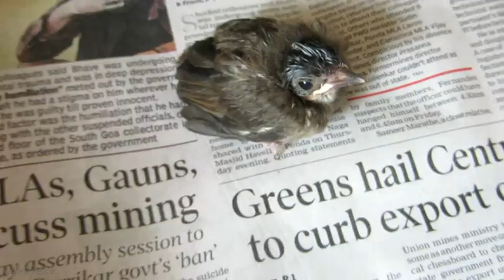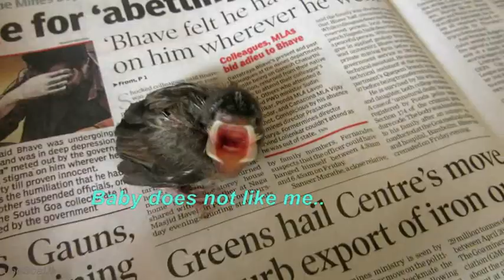Our guests, the little bulbuls - 2